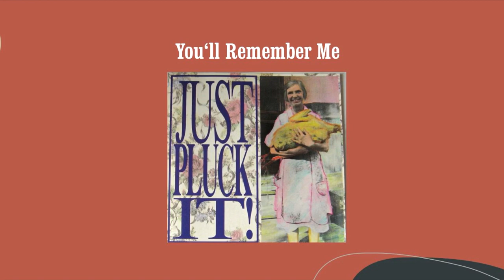You'll Remember Me - The Cluster Pluckers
From the album "Just Pluck It" (1992)
・Margaret Bailey (Vocals)
・Kris Ballinger (Vocals)
・Dale Ballinger (Vocals)
・Mark Howard (Guitar, Vocals)
・Richard Bailey (Banjo)
・Brent Truitt (Mandolin)
・Blaine Sprouse (Fiddle)
・Roy Huskey Jr. (Bass)
・Kenny Malone (Drums, Percussion)